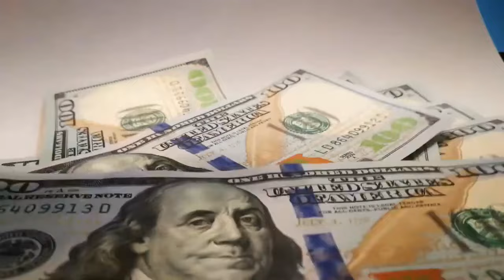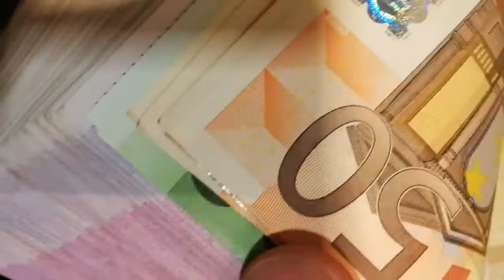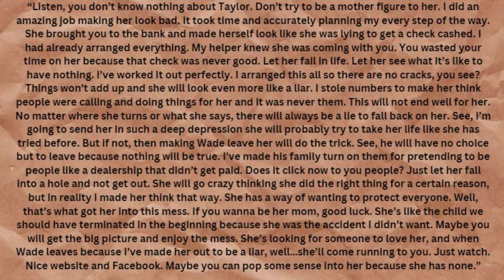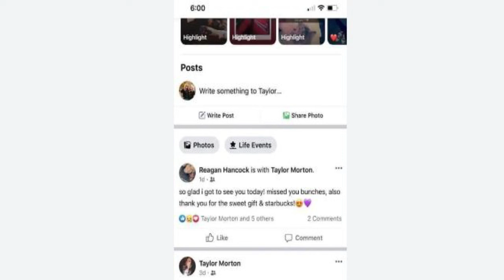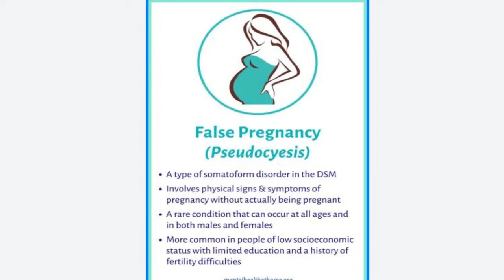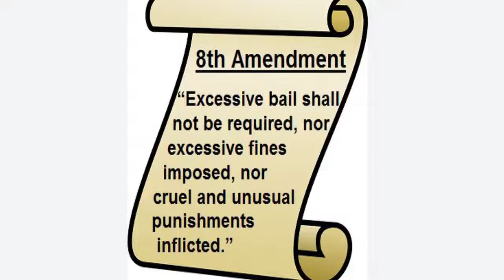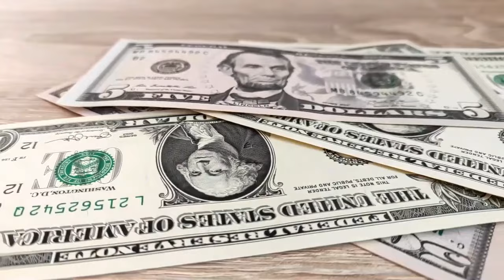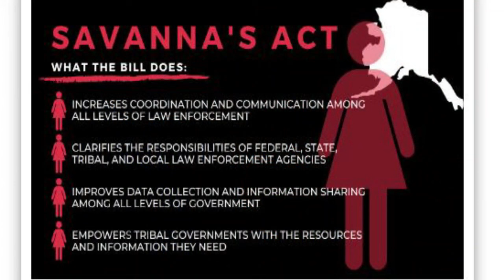The Twisted Minds of Lisa, Taylor and Brooke I True Crime cases that broke me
The Twisted Minds of Lisa, Taylor and Brooke I Why did these 3 women snap ? These women earned the death penalty, yet one of them got life in prison. These 3 true crime cases broke me. TAYLOR PARKER murdered Reagan Hancock to steal her unborn baby and she is the last woman sentenced to death in Texas.